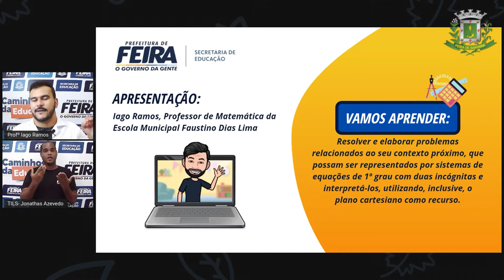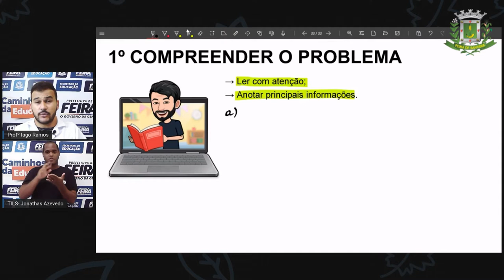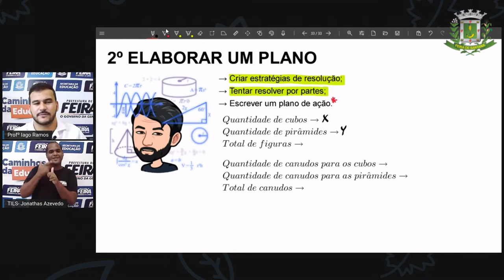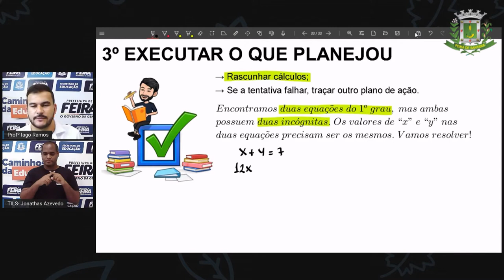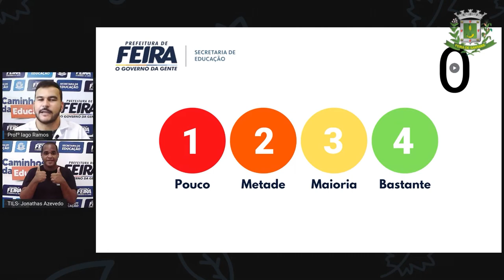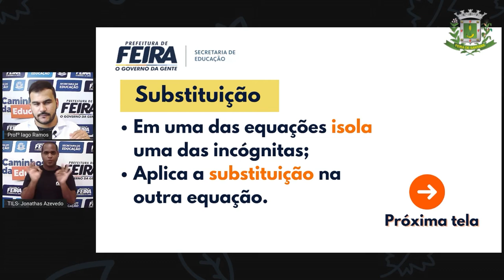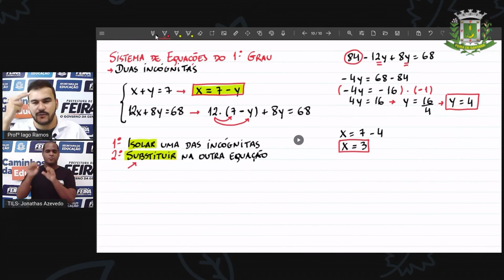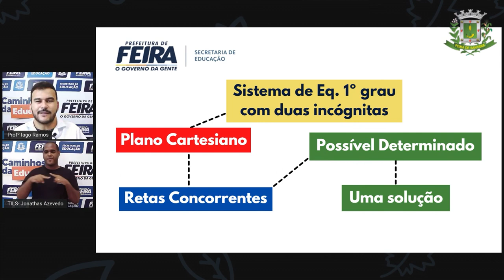9º ANO AULA 29 Prof Iago Ramos Matematica SISTEMA DE EQUAÇÃO DO 1º COM DUAS INCÓGNITAS PARTE 1